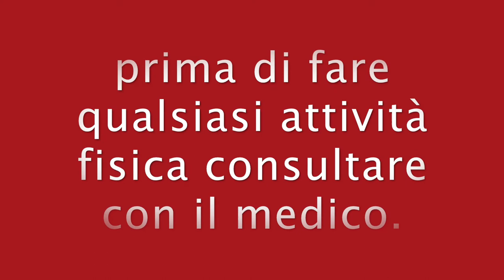RISCALDAMENTO MUSCOLARE INVERNALE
Ciao amici condivido con voi queste riscaldamento muscuolare con la neve  esercizi  -esercizi - how you warm up in the snow exercises
esercizi per fare con neve - exercises to do with snow -
il freddo finge da tonificazione per il corpo.

the cold serves as a toning for the body